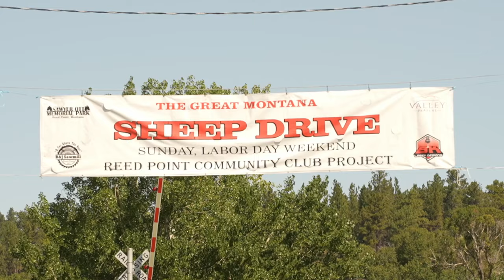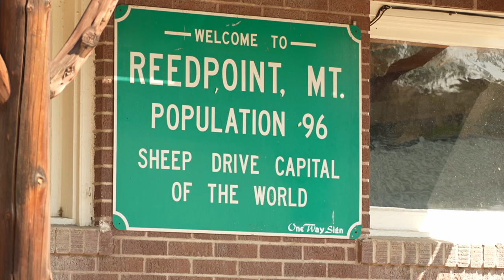Reed Point's Sheep Drive 2024 honors former sheep shaver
All day Sunday, hundreds of people and sheep will flock to Division St in Reed Point for their annual sheep drive. Unfortunately, this year will look different than most, as Olen Raisland, the town's famous sheep shearer passed away this April.